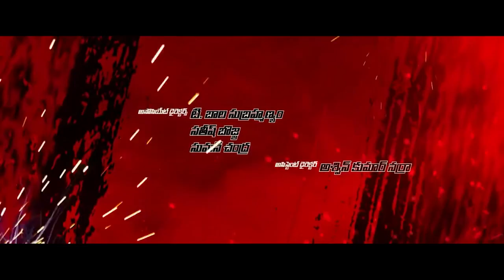Tottempudi Gopichand And Mohammad Sarwar Mir Interesting Scenes | Super Hit Movies